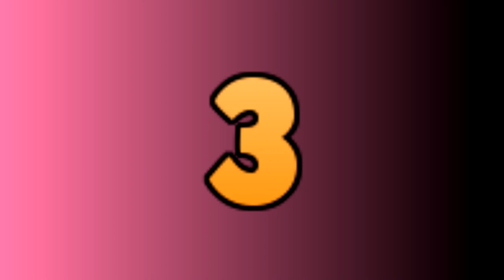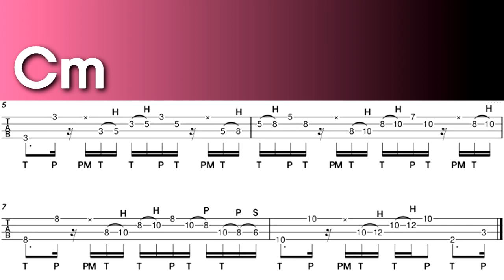Bb Key Gm(Aeo)Cm(Dor)Dm(Phr) Anyway Pentatonic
00:00 Explanation(설명)
00:44 PLAY(연주)
01:38 Backing Track(반주)

When it comes to minor chords, don't think too much about it.
Gm(Aeolinan), Cm(Dorian), and Dm(Phrygian) in the key of Bb.
Each have different modes.
If you're confused, just use minor pentatonic...

마이너 코드일때는 복잡하게 생각하지말고 마이나 펜타토닉 쓰기입니다..
Bb 키의 Gm(Aeolinan) Cm(Dorian) Dm(Phrygian)는 각자 더른 Mode를 가지고 있지만
헷갈릴 때는 그냥 마이나 펜타토닉 쓰시면 됩니다...